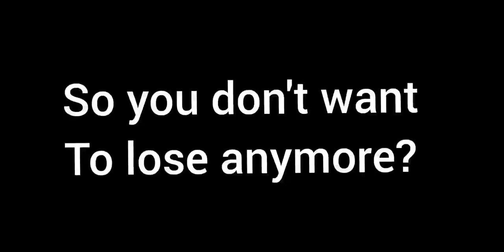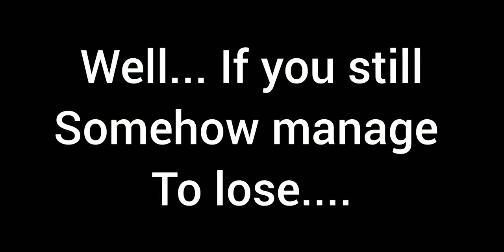So you don't want to lose anymore / MLBB